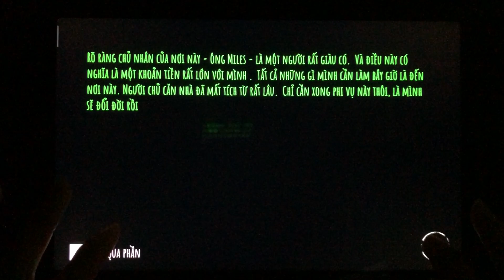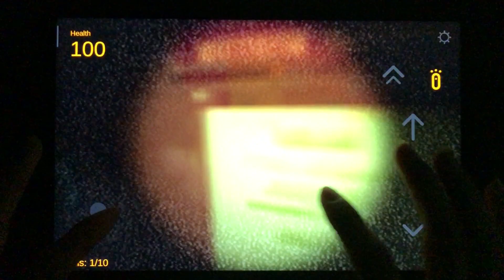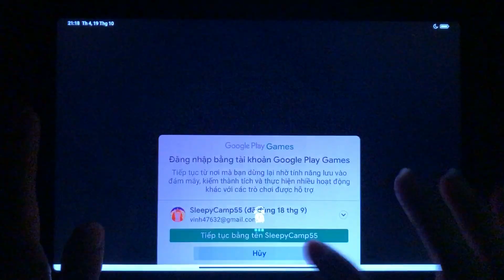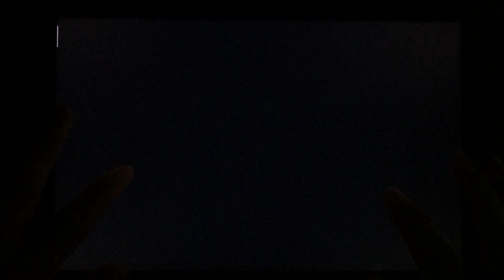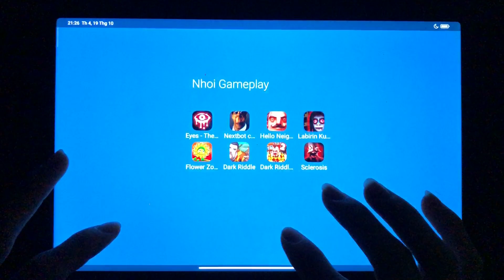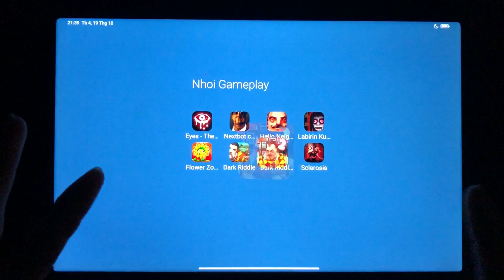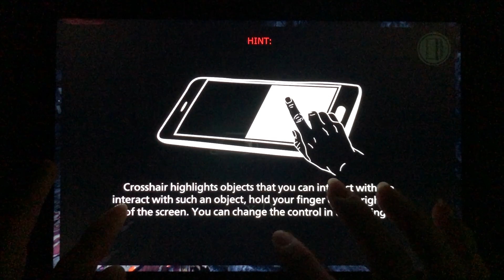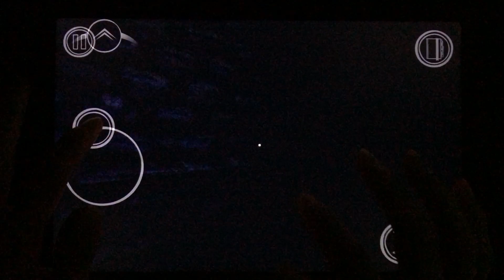Eyes-the horror game, Nextbot chasing, Hello Neighbor, Labirin Kuyang ,Sclerosis:Top horror game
Full name of the game: Eyes- The horror game, Nextbot chasing , Hello Neighbor, Labirin Kuyang, Flower Zombie War, Drak Riddele, Drak Riddle 2, Sclerosis
Experience the best horror games worth playing this Halloween season with Nhoi Gameplay
Thank you for waching the video